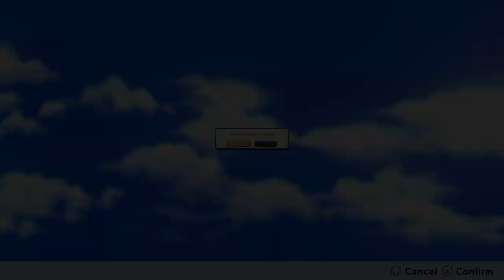KLONOA Phantasy Reverie Series (PS4) Klonoa 2 Vision 15